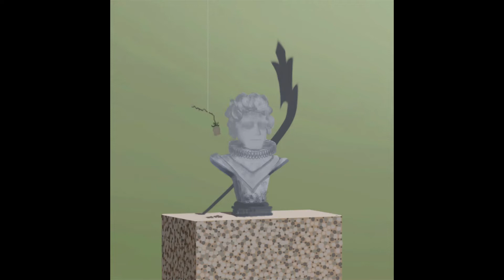D9 - Grieving for joy (Li)